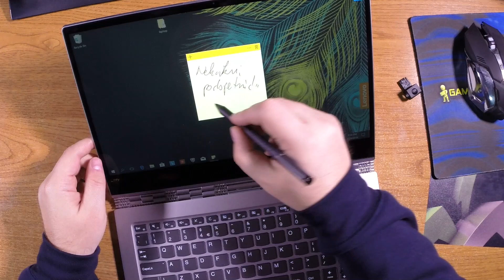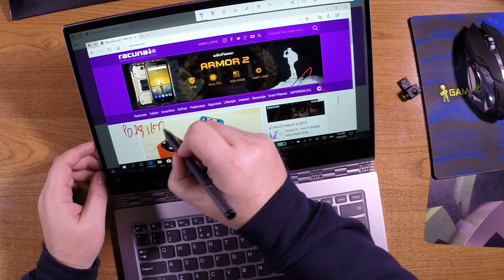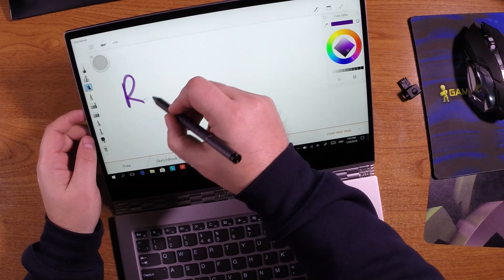Lenovo Yoga 920 recenzija - vjerojatno trenutno najbolje 2 u 1 hibridno prijenosno računalo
Lenovo Yoga 920 recenzija - oslobodite kreativnost uz digitalnu olovku. Ovo je dostojan nasljednik prošlogodišnjeg modela, a napredovao je u praktički svim značajkama. Vrlo elegantnih dimenzija, brz i fluidan, s lakoćom će osloboditi vašu kreativnost, kao i ugodnijima učiniti vaše svakodnevne napore.

Vodeći svjetski proizvođač računala obradovao nas je još jednim novim modelom ultra laganog i tankog prijenosnog računala koji se ovih dana pojavio u prodaji. Radi se o novom prijenosniku iz planetarno popularne "Yoga" obitelji, a ovaj ćete prepoznati pod nazivom Lenovo Yoga 920.

Svi dobro poznajete Yoga seriju prijenosnika koja je utrla put brojnim drugim kompanijama koje su počele proizvoditi laptope s mogućnošću otvaranja u svih 360 stupnjeva. Da, Lenovo je to predstavio prvi, a nakon toga je krenula lavina u tom smjeru. No, zahvaljujući svom odličnom R&D odjelu za razvoj, dizajn i istraživanje uvijek uspijevaju otići korak dalje od konkurencije i dokazati zašto su broj jedan u proizvodnji stolnih i prijenosnih računala.

Ono što krasi Yoga seriju je također i prepoznatljiv dizajn te brojne mogućnosti koje mogu povećati vašu produktivnost. Ova serija prijenosnika je za one koji žele biti viđeni i koji su često u pokretu jer zahvaljujući njegovim dimenzijama i multimedijskim mogućnostima to vam Lenovo Yoga 920 pruža na najbolji mogući način. Kvalitetu praktički i ne treba spominjati jer se ona u ovoj seriji podrazumijeva, dobit ćete samo ono najbolje.

Lenovo Yoga 920 – osnovne značajke:
– 13,9 inčni FHD ekran
– Intel Core i7-8550U, 4 jezgre
– Intel UHD HD Graphics 630
– 8 GB DDR4 RAM-a
– baterija: 4-ćelijska, litij-ionska
– dimenzije: 323 x 224 x 14 milimetara
– težina: 1,37 kilograma
– 1x USB 3.0, 2x USB Type-C, Wi-Fi(ac), Bluetooth, audio in/out, HD kamera...